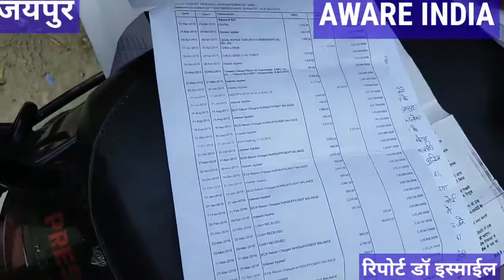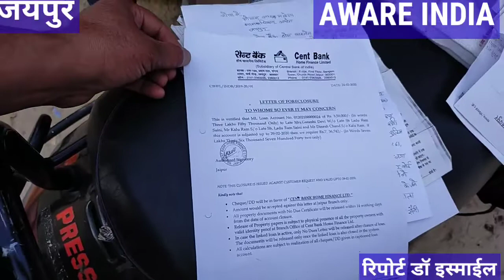सेंट बैंक होम फाइनेंस लिमिटेड की दादागिरी से पीड़ित परिवार घर से बेघर हुआ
जयपुर
राव जी का बाग करतारपुरा निवासी कालूराम सैनी ने अपनी माता गणेशी देवी के नाम पर मकान नंबर 60 पर सेंट बैंक होम फाइनेंस लिमिटेड से साडे तीन लाख  का लोन 2013 में लिया था लगातार बैंक में किसके चुकाई जा रही थी परंतु 2016 में घर की आर्थिक स्थिति खराब होने की वजह से लोन का कुछ हिस्सा रह गया था चुकाने में असमर्थ थे उस बात को लेकर बैंक ने 61 नंबर के मकान पर सील लगा दी
कालूराम के पुत्र ताराचंद ने बताया कि बैंक से लोन लेने के बाद में लगातार किस समय पर चुकाए जा रही थी परंतु किन्ही कारणों से घर के हालात बिगड़ने की वजह से किस्त चुकाने में असमर्थ रहे उन्होंने कहा बैंक में जाकर जब स्टेटमेंट मांगा स्टेटमेंट में उन्होंने साढे तीन लाख करीब बकाया राशि बताएं
बैंक से उन्हें सेटलमेंट करने के लिए लेटर मांगा लेटर में कालू राम डेढ़ लाख रुपए देने की बात कही इससे ज्यादा वह चुकाने के काबिल नहीं है
 बैंक ने स्टेटमेंट नवंबर में जारी किया था तब लगभग साढ़े तीन लाख बताए थे परंतु अभी फरवरी में जब उनसे सेटेलमेंट लेटर मांगा तो बैंक ने उन्हें साडे सात लाख बताए और स्टेटमेंट देने से मना कर दिया क्योंकि 60 नंबर मकान दादी के नाम से था उस पर लोन चल रहा था बैंक वालों ने दादागिरी करके साइड की बजाय 61 नंबर जिसमें उनका परिवार रहता है उस पर सील लगा दी
 परिवार घर से बेघर होना पड़ा उन्होंने बताया माता जी बीमार रहती हैं सोच के लिए सरकारी सोच में जाना पड़ता है पूरे घर को परेशानी का सामना करना पड़ रहा है परिवार बिखरा सा हो गया है बैंक की दादागिरी चरम सीमा पर है ना परिवार का रहने का ठिकाना ना सोने का ठिकाना
 महेश नगर थाने में परिवाद दिया एसएचओ बालाराम चौधरी ने आश्वासन दिलवाया कि सोमवार को बैंक के लोन लोगों को बुलवाकर यदि गलत मकान पर सील है तो उसे खुलवा दिया जाएगा और दोनों को बैठकर आपसी समझौता करवाने की कोशिश की जाएगी